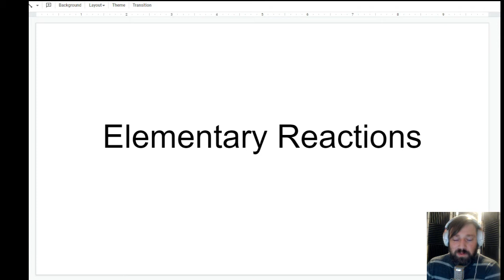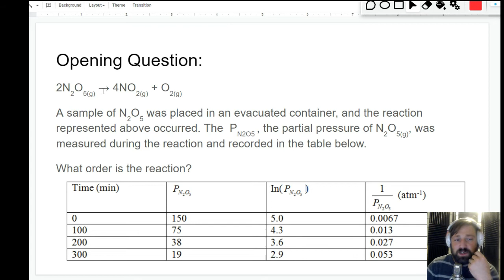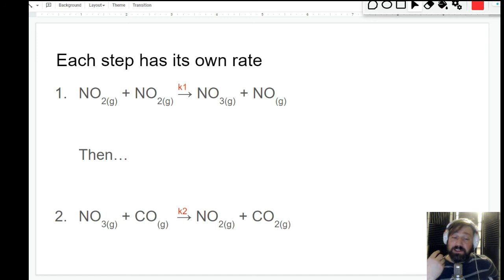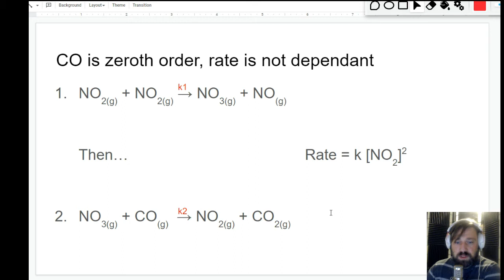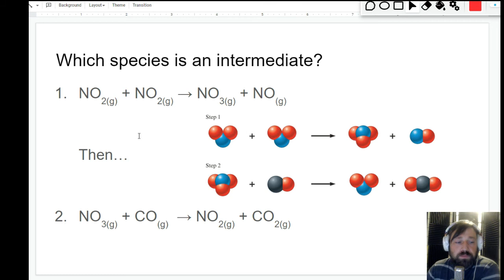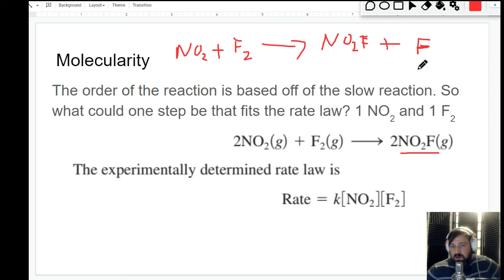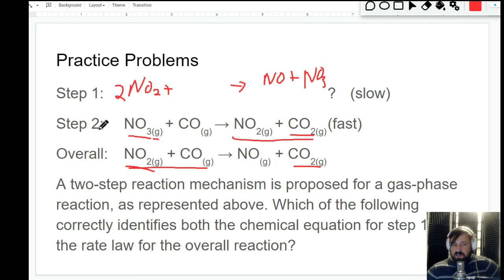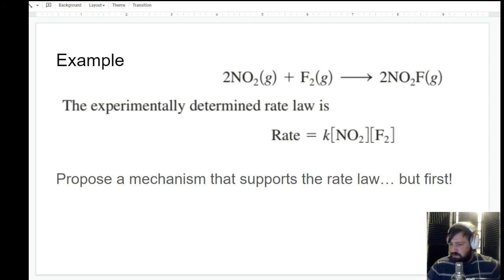Unit 5.4 Elementary Steps